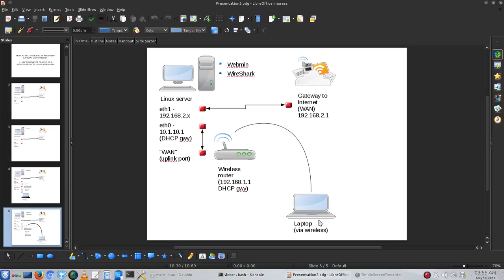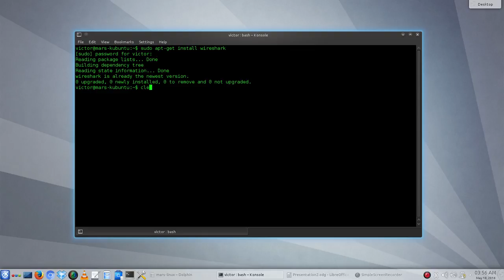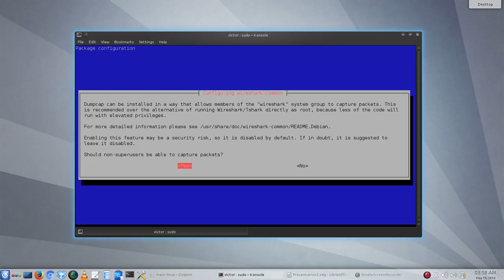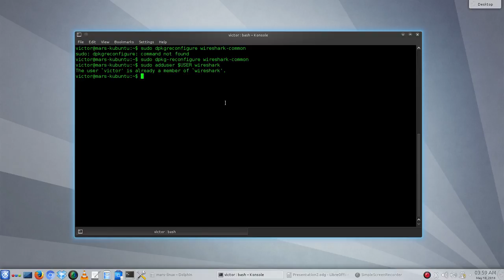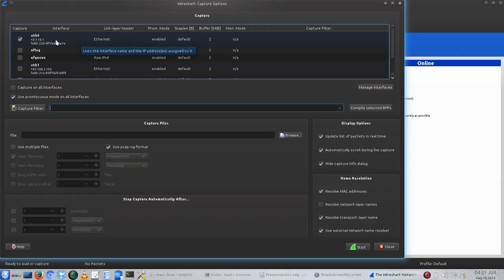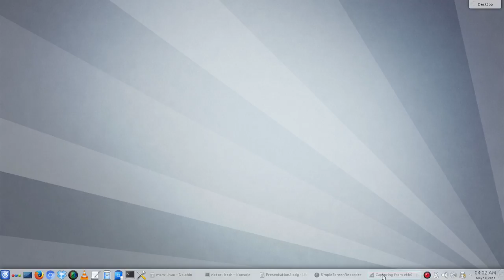UBUNTU AS ROUTER WITH WEBMIN + MONITOR WIRELESS TRAFFIC WITH WIRESHARK (part 05 / 05)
HOW TO SET UP UBUNTU AS A ROUTER / GATEWAY USING WEBMIN + HOW TO MONITOR TRAFFIC ON A WIRELESS ROUTER USING WIRESHARK